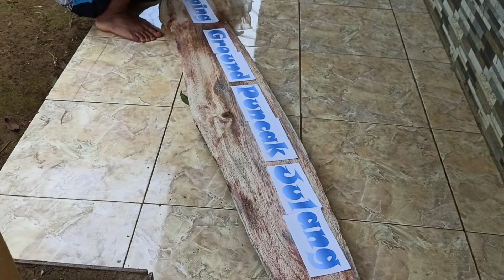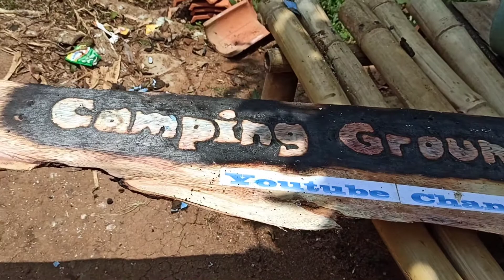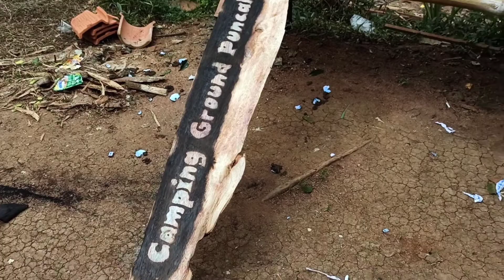MEMBUAT TULISAN DI KAYU UNTUK TEMPAT WISATA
Berikut adalah cara cara membuat papan nama untuk sebuah tempat wisata maupun yang lainya dengan menggunakan kayu bekas
1. satu bilah kayu
2. tanah lumpur
3. gas torch/ flame gun
4. ampelas
5. kertas hvs untuk print tulisan
6. mesin serut
lakukan langkah langkah pembuatan sesuai dengan video jelaskan..